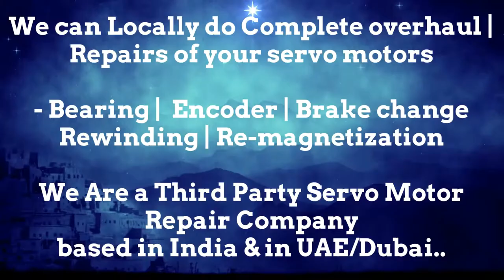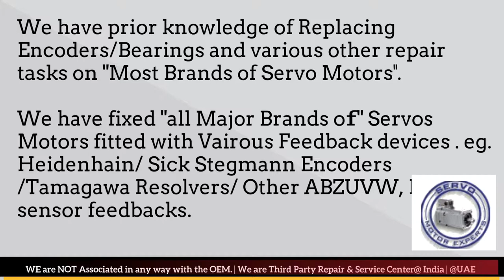Amada Fanuc Sanyo Denki Indramat servo troubleshooting, how check servo motor drive error fault code